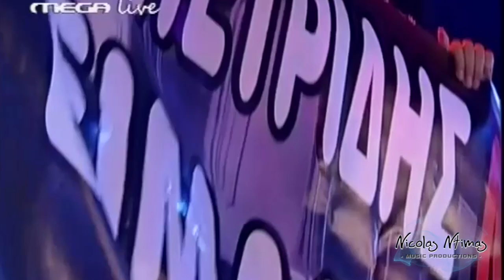Your Song - Marios Petridis (Monaxia mou ola)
Music show from Mega Channel Cyprus..
Nicolas Ntimas Music Productions